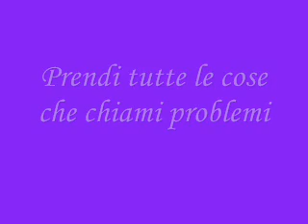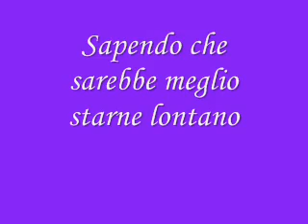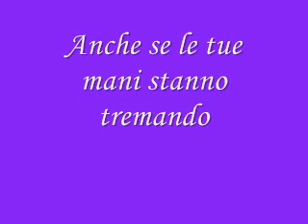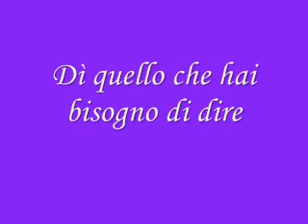Glee Cast - Say (Traduzione Italiano)